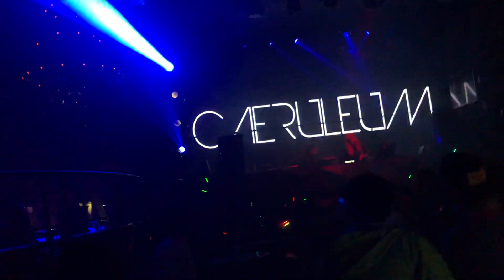Kulage Jammy 27.3.2019 CAERULEUM bijou Fukuoka Japan